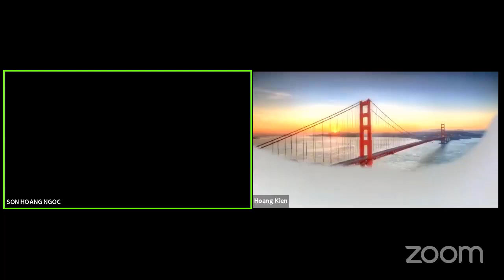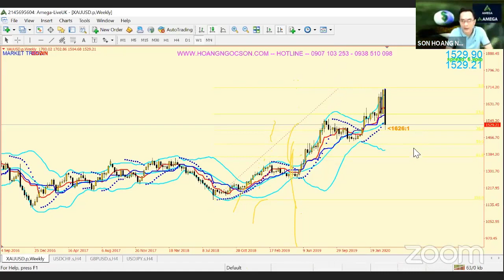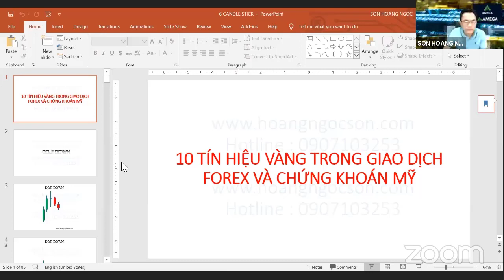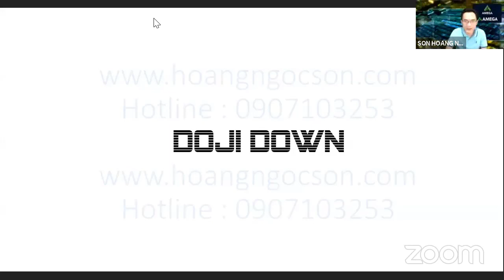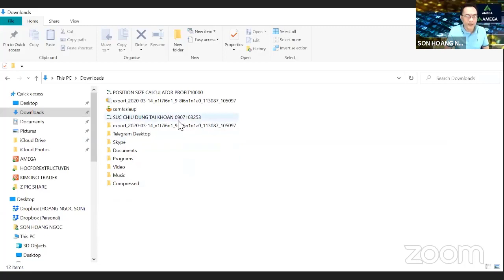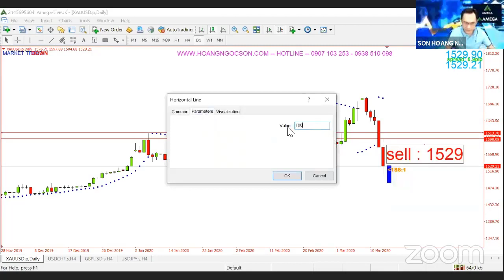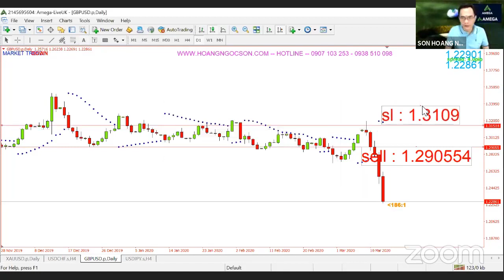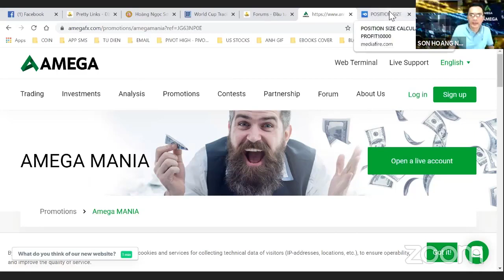Học trực tuyến ngày 15/3/2020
Video có thể có sử dụng nội dung chứa bản quyền dựa trên luật sử dụng hợp lý Mọi vấn đề vi phạm chính sách, nguyên tắc cộng đồng, luật bản quyền, xin liên hệ trực tiếp với chúng tôi qua email